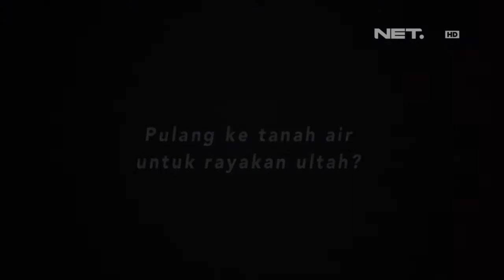Entertainment News - Shanty berulang tahun